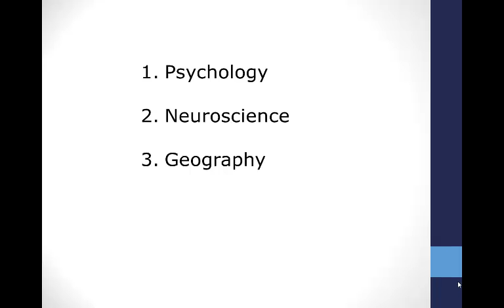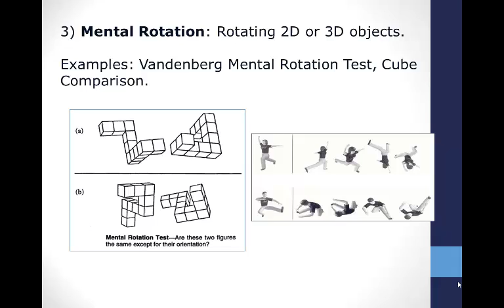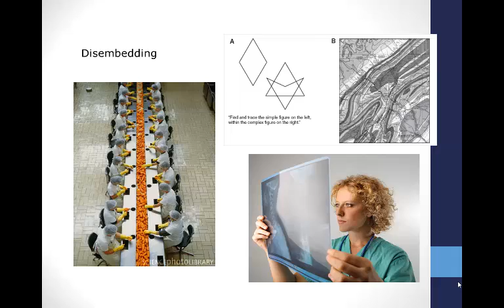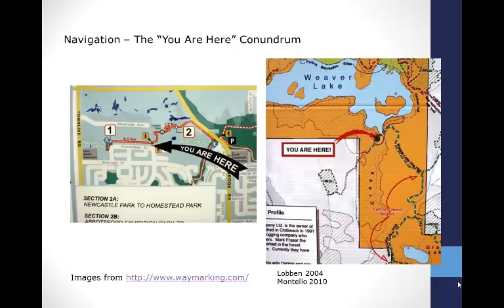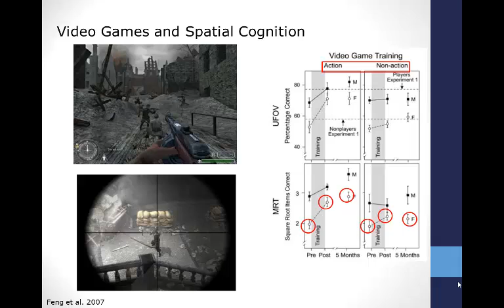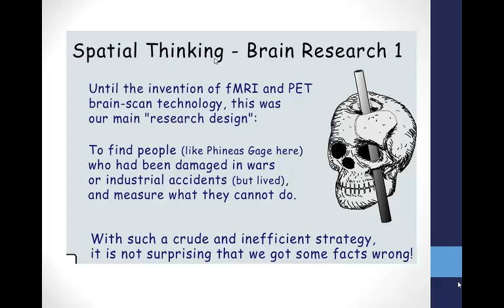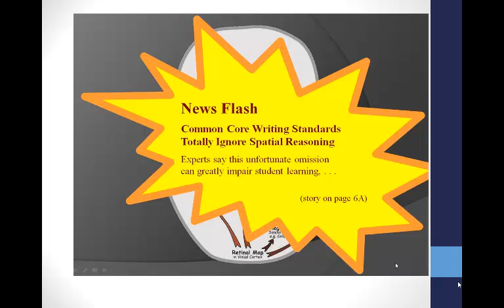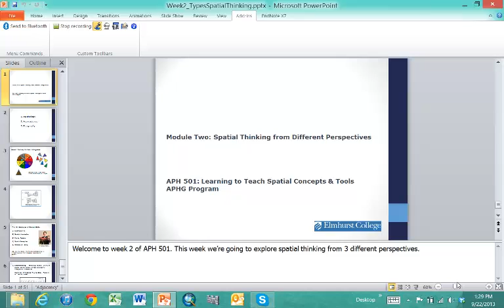Module 2, Types of Spatial Thinking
This video is part of the AP Human Geography Certificate Program at Elmhurst College.